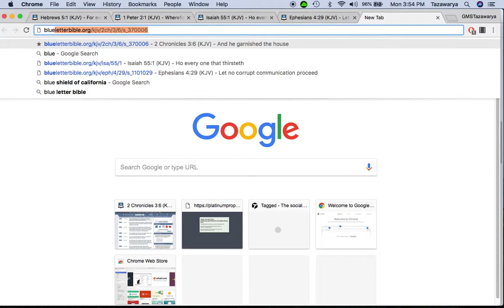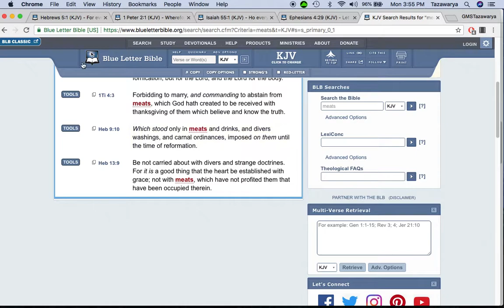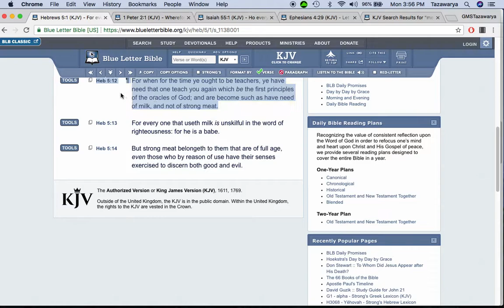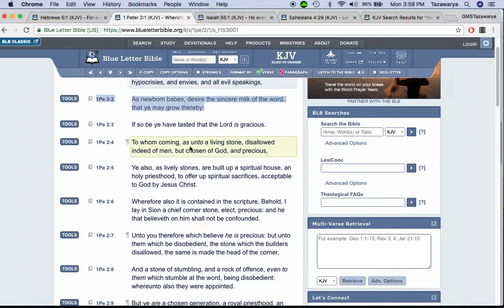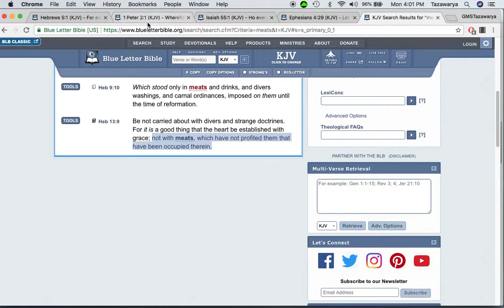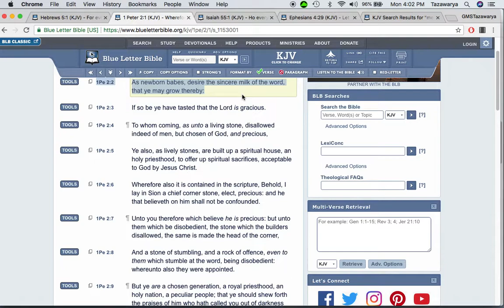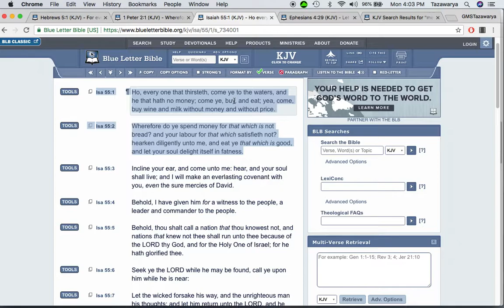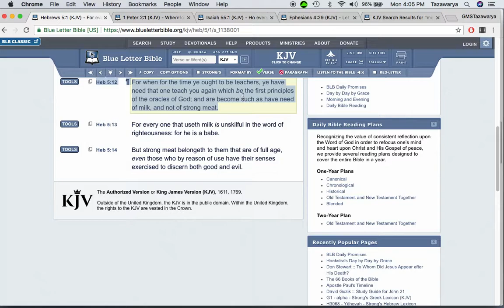DON'T ABANDON THE MILK!!!